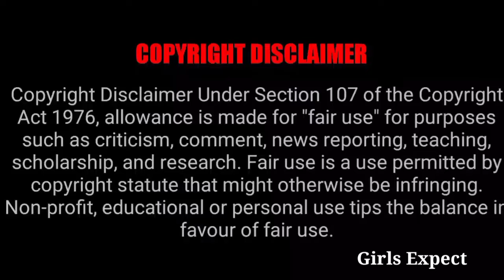Serial Shoot Start 🔥 சீரியல் தொடங்குவது எப்போது ? Girls Expect ❤️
Currently Pictures Full video 📸

UNGA SUPPORT EPOOVOM VENDUM 👍